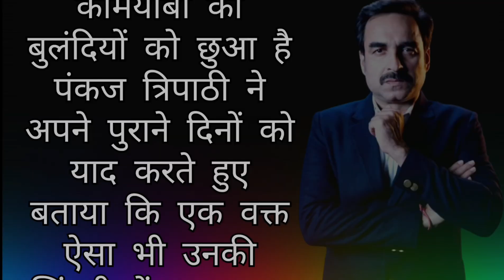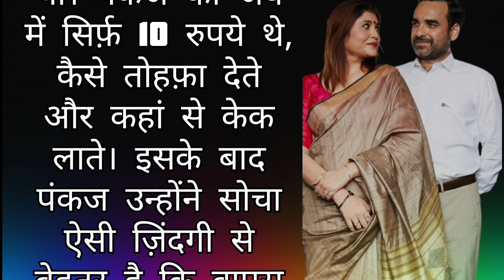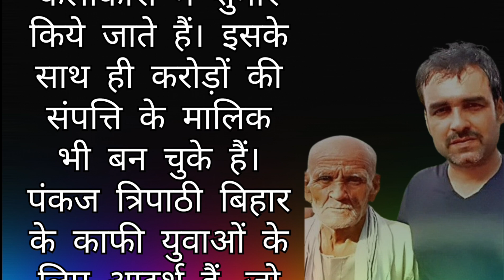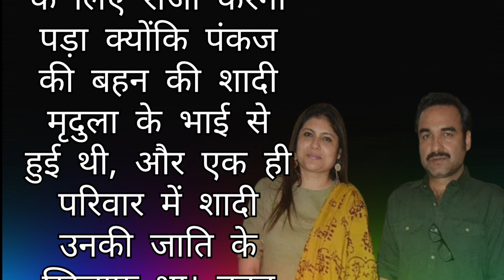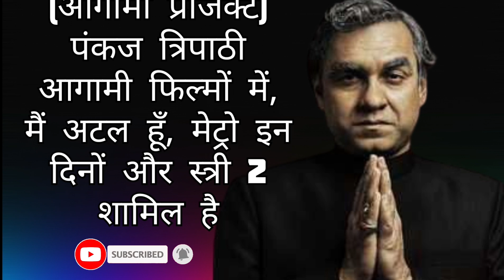Pankaj Tripathi Struggling life life bollywood actor पकज त्रिपाठी संघर्षपूर्ण जीवन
Puravanchal Ke Itihas Mai Kabhi Nhi Hua 😡 Pankaj Tripathi 😎😰😤